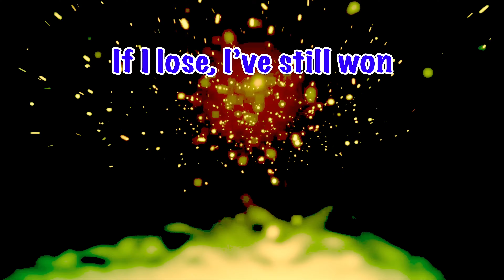FORTNITE song and video 🔥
FORTNITE by Electronic Monkeys on Amazon UK

FORTNITE on Amazon France

FORTNITE on Amazon Deutschland (Germany)

coolest
Music video
Fortnite music video
Rap
Dance
Amazing
Animation
Memes
Re-spawn
Marshmello
Fortnite block Party
Gaming music
Electronic gaming music
Fortnite Creative
Fortnite memes
Block party
Fortnite song
Gaming
Fortnite Dance
Fortnite dance moves
Electronic monkeys
Monkeys
Electronic
Electronic music
Electronic dance music
Epic
Music blocks
Music blocks creative
Fortnite creative